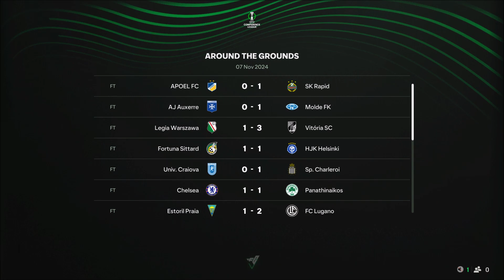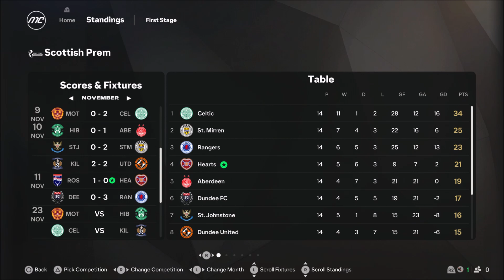FIORENTINA! FC 25 HEARTS CAREER MODE | EP.9 | BIG NIGHT IN FLORENCE!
CAN WE KEEP OUR UNBEATEN EUROPEAN RUN GOING WHEN WE TAKE ON FIORENTINA IN ITALY?